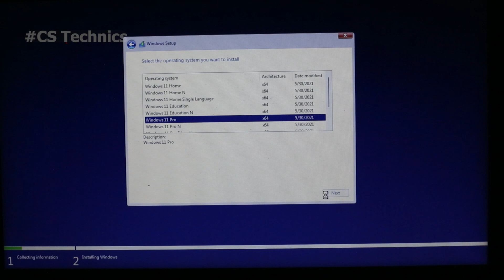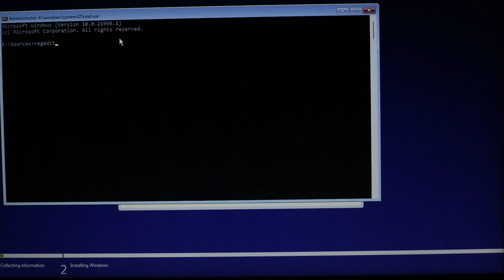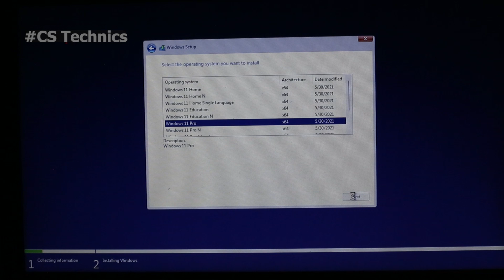This PC can't run windows 11||how to solve this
This Tutorial shows you how to install windows 11 by bypassing boot check and by bypassing and secure boot check, leave with your suggestion by commenting, thank you!